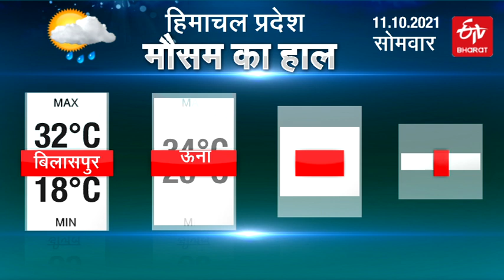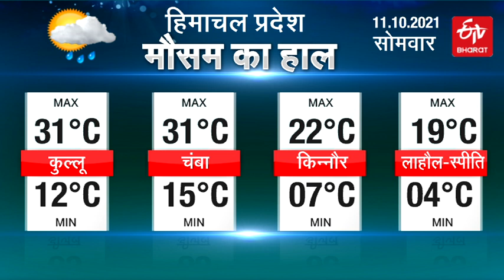हिमाचल में बारिश और बर्फबारी के आसार | Weather update | ETV Bharat Himachal Pradesh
मौसम विभाग ने देश के मध्य और तटीय इलाकों में भारी बारिश की संभावना जताई है. वहीं, हिमाचल प्रदेश में आगामी दो दिनों में बर्फबारी और बारिश की अनुमान जताया है. जबकि प्रदेश के निचले इलाकों में आगामी 14 अक्टूबर तक मौसम साफ रहने का अनुमान जताया है.